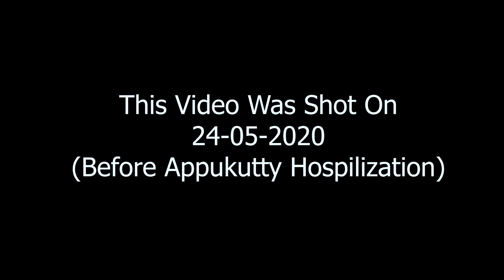Mom's special Instant Recipe for Picnic, Bachelor, Hostel Students. .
Mom is always special in making thalkali thokku Instant tomato pickle.

for Appukutty sathumavu WhatsApp to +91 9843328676